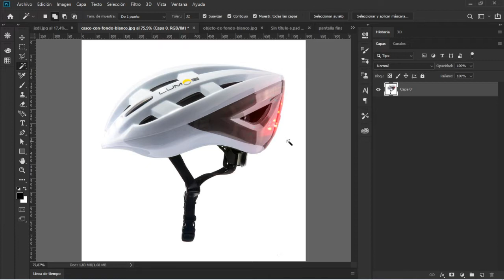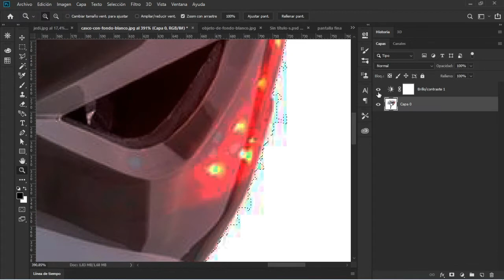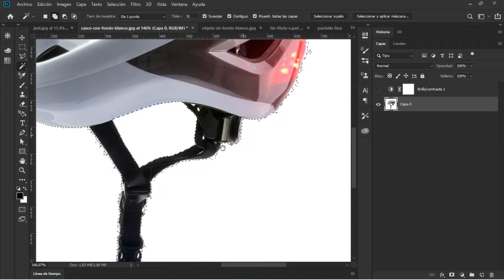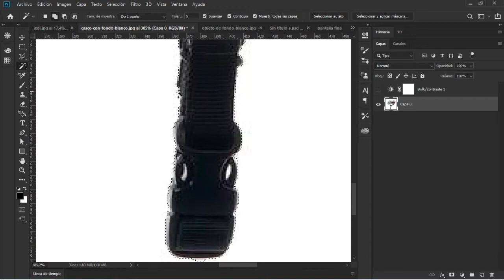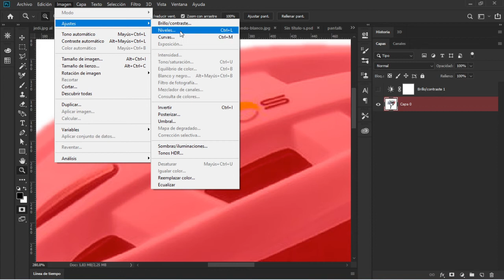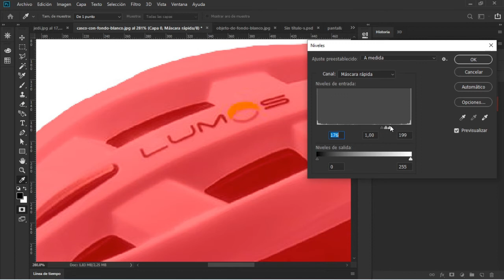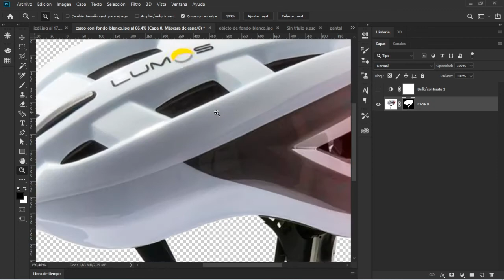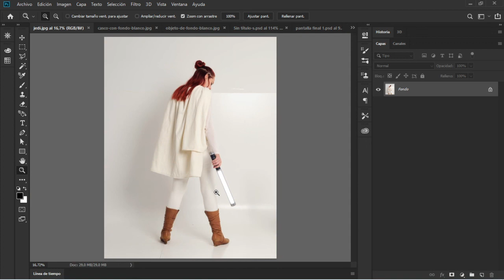⚪Como QUITARLE el FONDO una Imagen con Photoshop [ Trucos para Foto Dificil ]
Te muestro Paso a Paso Como Eliminar el Fondo BLANCO de una imagen difícil. Te cuento TODOS los SECRETOS de las imágenes complicadas.

►Descargate la imagen para hacer el ejercicio conmigo!